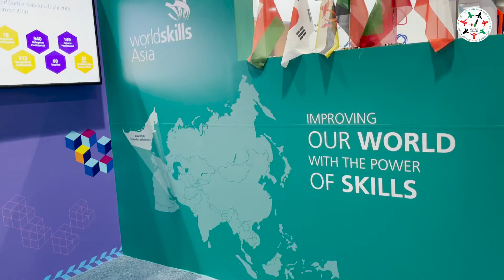المهندس فهر السويدي، الرئيس التنفيذي لمنظمة مهارات آسيا العالمية يتحدث عن آلية عمل المنظمة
المهندس فهر السويدي، الرئيس التنفيذي لمنظمة مهارات آسيا العالمية يتحدث عن آلية عمل المنظمة، والتي تُعنى بالربط بين الدول الآسيوية في نظام المهارات، ويقع مقرها الرسمي بـ

‎تابعوا فرسان_الإمارات عبر حساباتنا التالية